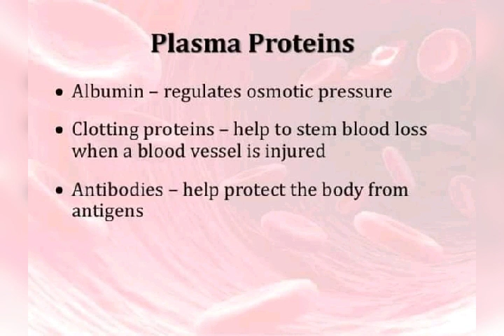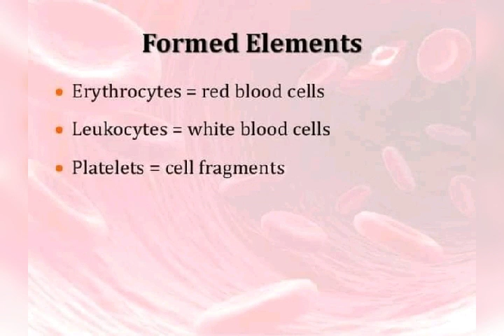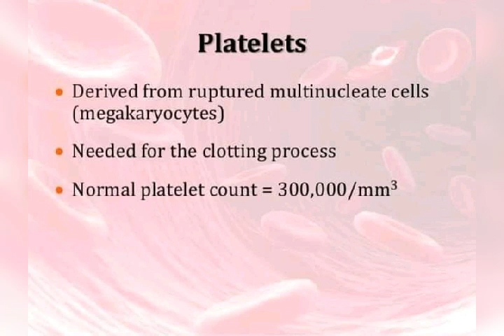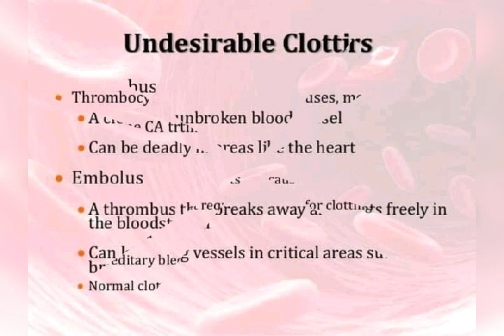Blood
For more
My YouTube channel Sindh Mansoor Medical Information World.

I am working on it for give more information so see my information you also suggest me.

I also come in front of you if you motivate me.